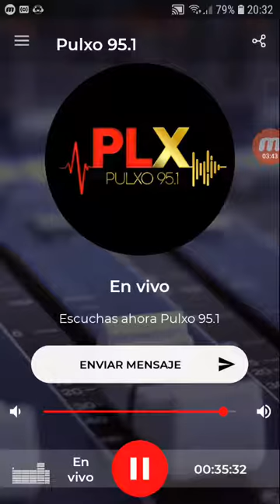coki ramirez en fernet con coki pulxo 951 parte 6 07-09-2019